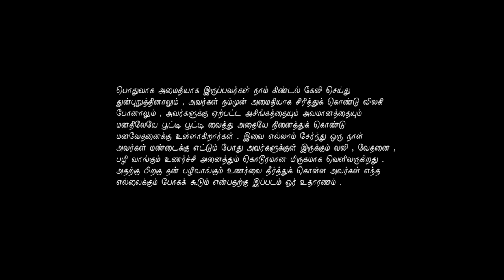Marupakkam-Tamil Short film